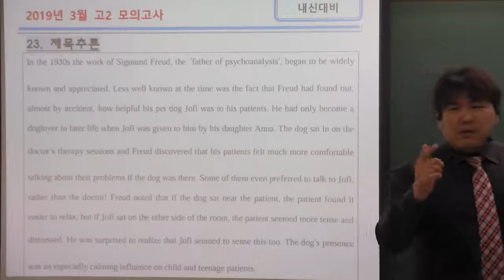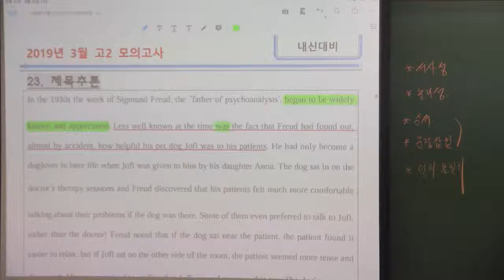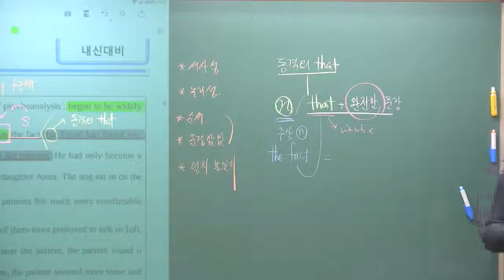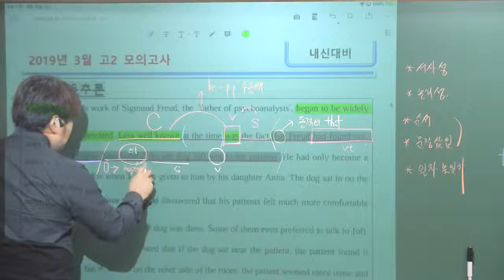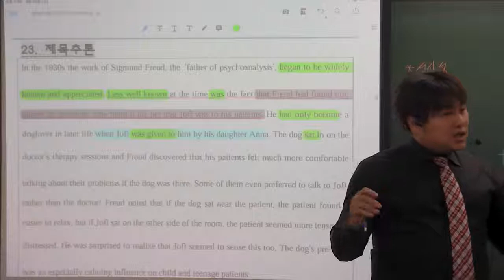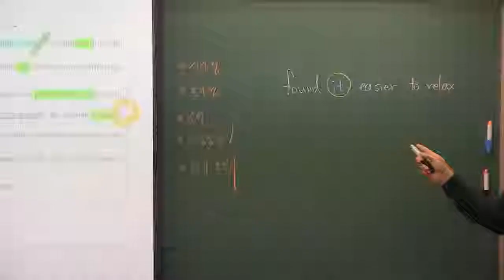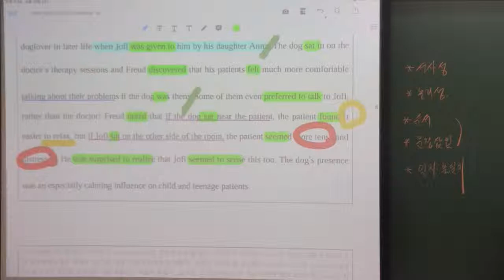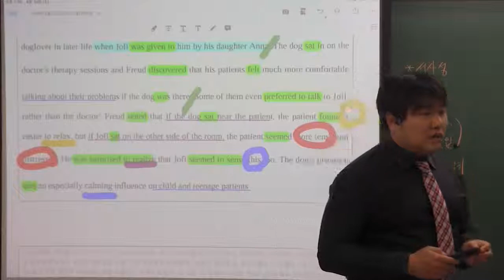2019년 고2 3월 모의고사 23번